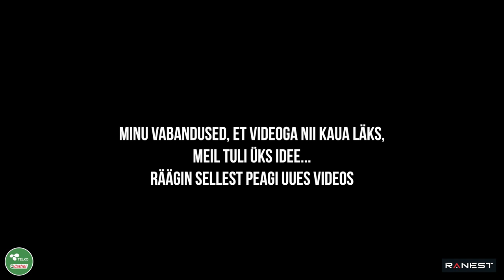AUTO VS JUHT / VLOG 4 | ERGO 🍩